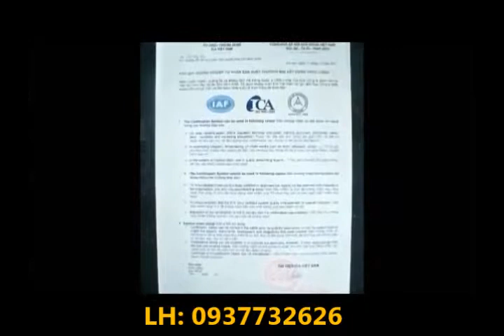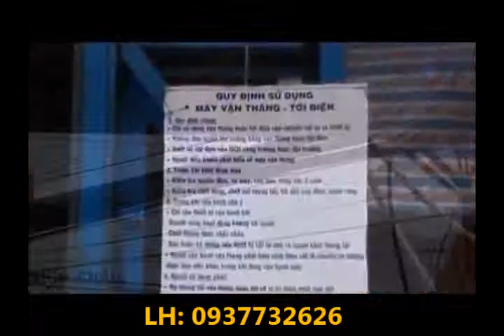Vận thăng nâng hàng 500Kg - 1000Kg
Vận thăng nâng hàng Phúc Long sản xuất chất lượng cao, vận thăng xây dựng tải trọng nâng 500Kg – 1000kg, an toàn khi nâng hạ vật liệu, thiết bị xây dựng.

Trong xây dựng vận thăng là dòng máy hỗ trợ đắc lực trong công tác vận chuyển hàng hóa cũng như các thiết bị thi công. Vận thăng nâng hàng 500Kg có tính chất linh hoạt, gọn dễ di chuyển, bảo quản khi tồn kho có thể xếp các đốt chồng lên nhau. Ngoài ra nhu cầu vận chuyển hàng có tải trọng lớn nhà đầu tư cần chọn dòng vận thăng nâng hàng 1000Kg.

Vận thăng nâng hàng 500Kg Phúc Long
Cấu tạo Vận thăng nâng hàng 500Kg, 1000Kg gồm 3 phần chính:
- Phần khung đốt.
- Hệ thống tủ điện.
- Motor giảm tốc được gắn liền với trục quay.
Nguyên lý hoạt động vận thăng xây dựng như sau:
Vận thăng xây dựng được điều khiền bằng nút nhấn lên xuống gắn liền với dây điều khiển dài khoảng 15m vào trong tủ điện để đảm bảo tầm nhìn khi vận thăng hoạt động, khi thùng hàng kéo đến vị trí cao nhất sẽ có khống chế hành trình ngắt nguồn điện cũng như xuống tới vị trí thấp nhất sát mặt đất thùng hàng cũng dừng lại tranh cho cáp bị trùng và quấn ngược lại.

Vận thăng xây dựng Phúc Long
Những nội quy an toàn khi vận hành vận thăng 500Kg, vận thăng nâng hàng 1000Kg:
- Kiểm tra nguồn điện hoạt động tốt không.
- Người vận hành phải qua một quá trình học vận hành, hiểu rõ nguyên lý hoạt động.
- Trong quá trình vận hành không làm việc khác.
- Đứng xa vị trí vận thăng khi di chuyển để đảm bảo tầm nhìn.
- Đảm bảo hàng hóa trong thùng không bị nhô ra ngoài.
- Không vận chuyển quá trọng lượng quy định.
- Đây là vận thăng nâng hàng do đó tuyệt đối không dùng để di chuyển người.
- Kết thúc quá trình, người vận hành hạ thùng hàng xuống vị trí thấp nhất, đóng nguồn điện.

Phúc Long tự hào là nhà sản xuất chuyên nghiệp Vận thăng xây dựng 500Kg, 1000Kg Máy uốn đai tự động, Máy xây dựng, Máy uốn ống Inox, Máy cắt sắt, và phân phối các sản phẩm máy cắt thủy lực, Máy uốn sắt Hàn Quốc…. Đến với chúng tội khách hàng sẽ được nhân viên kinh doanh, chuyên viên kỹ thuật tư vấn để chọn lựa các sản phẩm phù hợp nhu cầu sử dụng.
 MÁY XÂY DỰNG PHÚC LONG - ISO 9001:2008
-  Showroom TP.HCM:   26 Tân Kỳ Tân Quý, P.15, Q.Tân Bình, TP.HCM
- Chi nhánh Hà Nội: A52 Liên Ninh-Thanh Trì Hà Nội( Km14 Quốc Lộ 1A
-  Chi nhánh Quy Nhơn: 350 Lê Hồng Phong, TP. Quy Nhơn, tỉnh Bình Định
-  Xưởng Sản xuất 1:     26-30 F4, ấp 6, Vĩnh Lộc B, H.Bình Chánh, TP.HCM
-  Xưởng Sản xuất 2:     6-12 H10, ấp 5, Vĩnh Lộc A, H.Bình Chánh, TP. Hồ Chí Minh